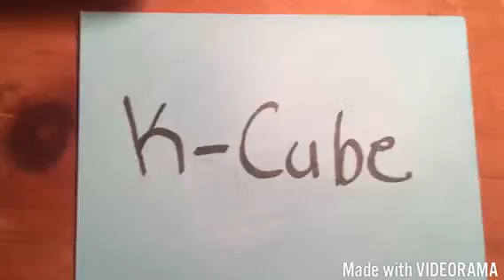THE BEGINNING OF JANICE!!!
My first skit! It may be cheesy but it's a funny cheesy. Enjoy!